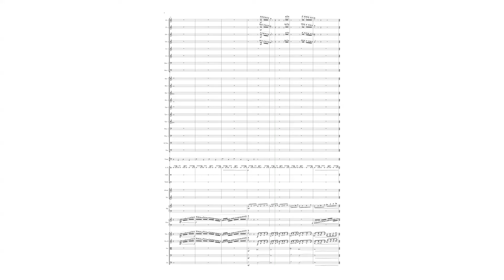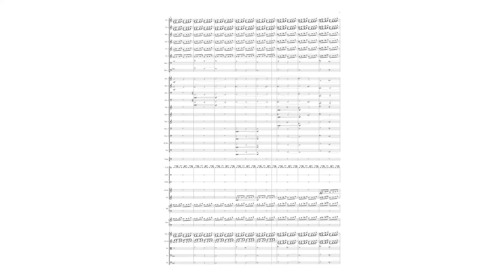Flying - Original Orchestral Composition (By Brandon Skelton)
So I decided to create something fun for orchestra that was original. After all the arranging of orchestral music, I started getting inspired myself! Here's the result of that hope you enjoy! :) I uploaded the sheet music so you can actually read it properly... sad thing about orchestral scores is their so big you can't read them on a tiny screen lol!